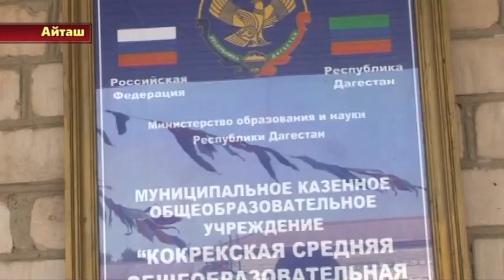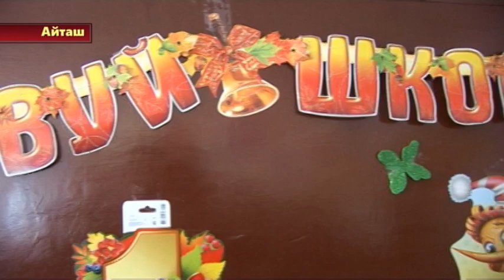День знаний в Кокрекской СОШ